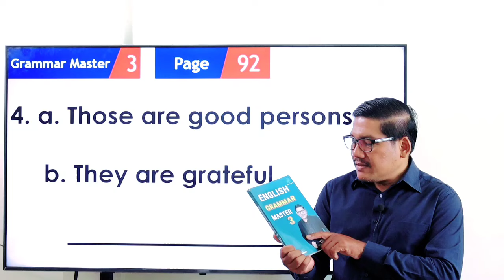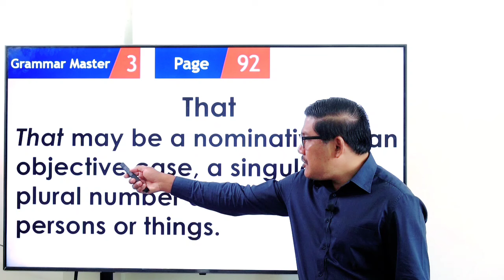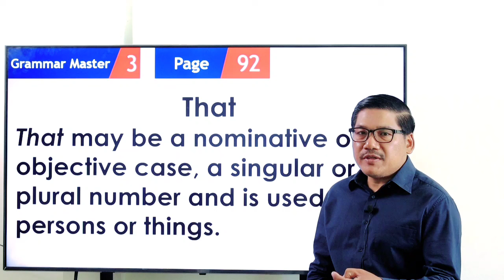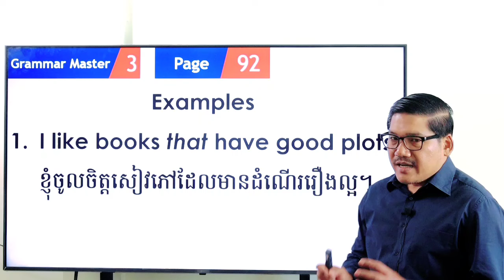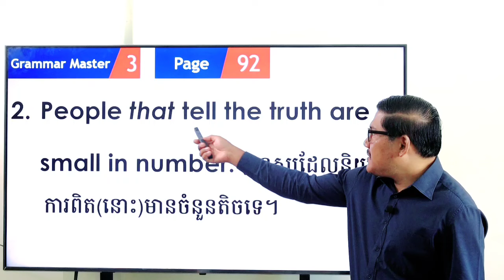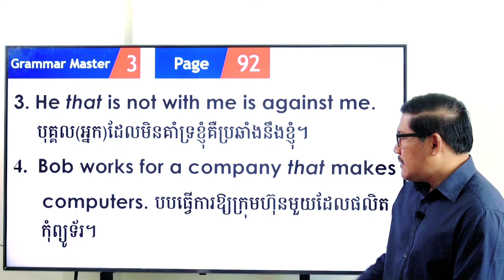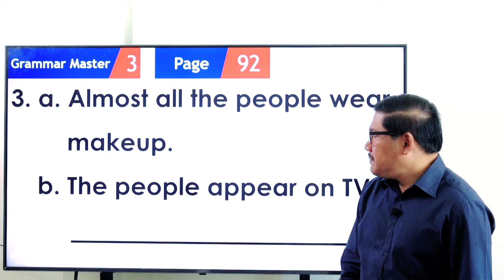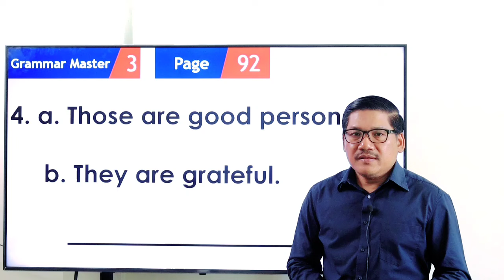របៀបប្រើប្រាស់ "That" មេរៀនវេយ្យាករណ៍